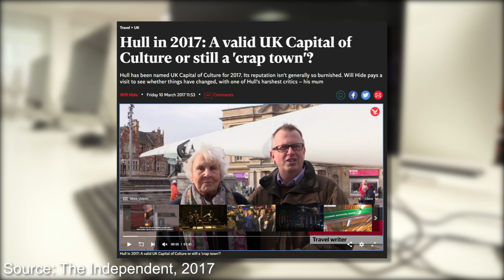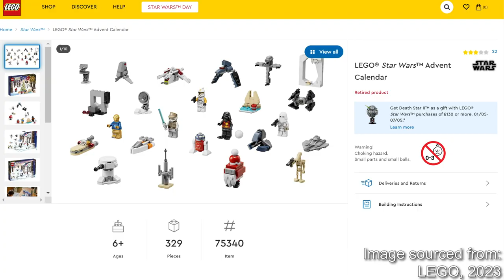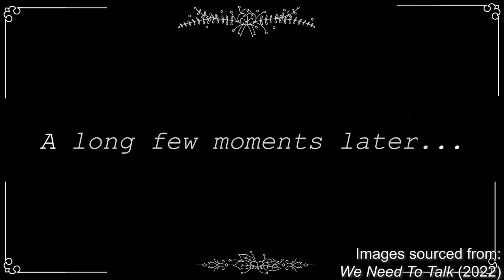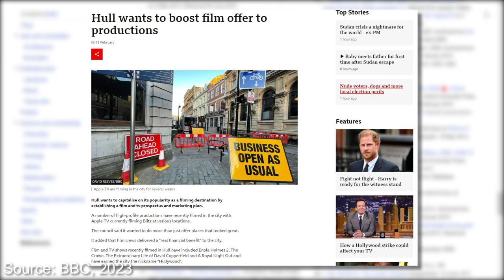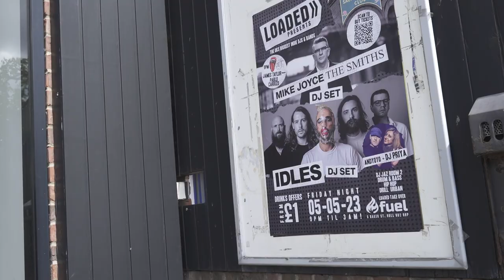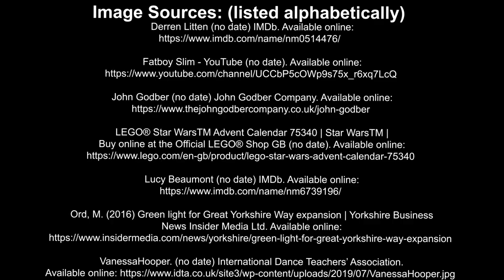New Wave Hull (a Short Original Documentary)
Credits:
Edited, Filmed & Researched by: Will_Glitch (me)
Interviewed: Sam Wilkinson,

Emily Wilde &

Finn
Music from Mixkit.co
(in order of appearance): Secret Garden by Eugenio Mininni,

Romantic Vacation by Ahjay Stelino,

Training by Ahjay Stelino

Image Sources: (listed alphabetically)

LEGO® Star WarsTM Advent Calendar 75340 | Star WarsTM |
Ord, M. (2016) Green light for Great Yorkshire Way expansion | Yorkshire Business
VanessaHooper. (no date) International Dance Teachers’ Association.

Videos Featured (listed alphabetically)

Official Arctic Monkeys (2015) Fake Tales of San Francisco,
We Need to Talk (2022) [Video]

The Last Crisp (2023) [Video]

Beever, S. (2022) ILiveHere worst places to live has Hull in top 50 yet again. HullLive. Available online:

Brown, M. (2017) Hull revealed as hotbed of dance talent as Royal Ballet comes to town. The Guardian, 1 March.

Campbell, J. (2022) 29 reasons Hull was named on worst places to live list. HullLive. Available online:

Derren Litten (2019) Profile.

Grieveson-Smith, J. (2023) Who is Lucy Beaumont? From surprising stage fright to traumatic childbirth with Jon
Hide, W. (2017) Hull in 2017: A valid UK Capital of Culture or still a ‘crap town’? The Independent.
regeneration-ferens-art-gallery-the-deep-a7621681.html
Kemp, D. (2019) Fatboy Slim is returning to Hull for an intimate gig at the Adelphi. HullLive. Available online:
Langrick, J. (2023) Hullywood calling: Hull to boost filming offer as biggest production yet lands in city. Hull CC

Pattison, C. (2023) Ex-Hull KR man Willie Mason describes Hull as ‘the worst place in the world’. Rugby League
place-in-the-world-70614/
Smith, L. (2004) Tale of two cities shows North-South divide on obesity. Times (London, England), 02 March, 8.
summon&xid=457dabef

Smithers, R. (2004) News roundup: Education: Targets for GCSEs missed. The Guardian (London, England),
22 October, 12.
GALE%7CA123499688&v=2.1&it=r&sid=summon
The ‘SUMMERWINE MAGIC’ tour Holmfirth (2023) home.

Williams, E. (1999) Higher Education: City with the genius gene: Marvell, Larkin, and now the new poet laureate
Andrew Motion have all been linked to Hull University. So how, asks Elaine Williams, does it keep turning out top
summon